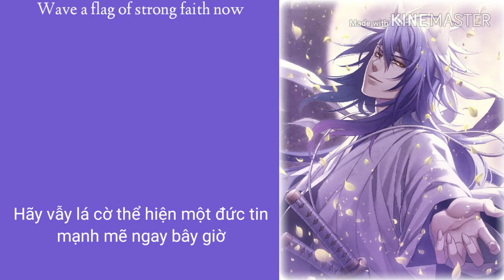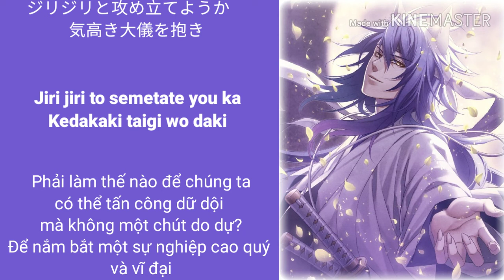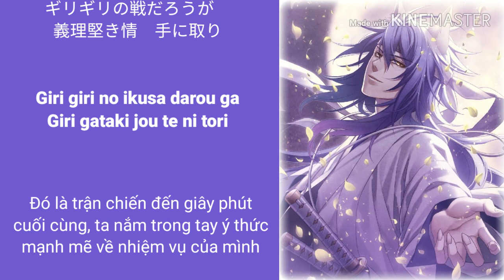Sengoku night blood/ Seigiron_Uesugi Kenshin Kan/Romaji/ Vietsub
Uesugi Kenshin (CV:Toriumi Kousuke)

Mặc dù cả game và anime đã dừng hoạt động nhưng mình thấy một vài bạn còn nhớ đến Sengoku night blood nên mình tiếp tục dịch.
Thật sự rất khó để kiếm ra lời bài hát Romaji lẫn Kanji đặc biệt những bài hát theo từng nhân vật không có bản english. Nhưng mà may mình kiếm được mấy bản đó từ một vài bạn dịch trên web 3 bản đó. Mình lấy từ nhiều nguồn để dịch qua tiếng Việt, nghĩa chính xác thì mình không chắc nhưng mà vẫn hi vọng là các bạn thích nó.
Mình không dịch qua bản eng, bởi vì mình lấy mà chưa được sự cho phép của tác giả do mấy bạn ấy đăng những năm trước.
Trong quá trình dịch mình có nhiều chỗ sai sót mong mấy bạn thông cảm.

Mà mình dự kiến dịch Sengoku night blood nữa đó. Nay hốt được một số lời bài hát nên dịch luôn. 🙈